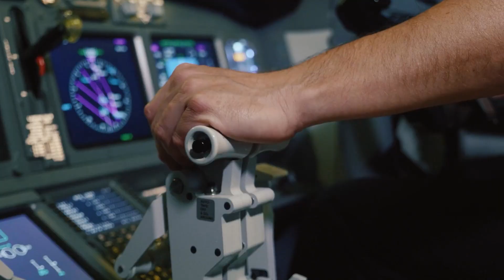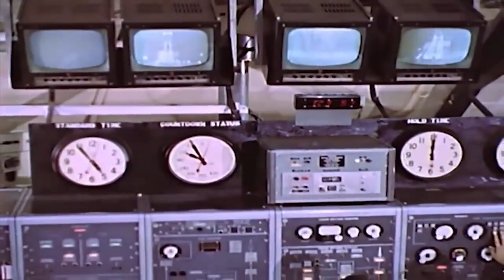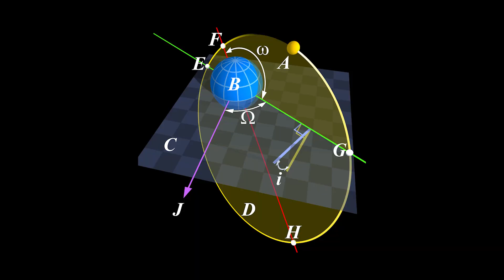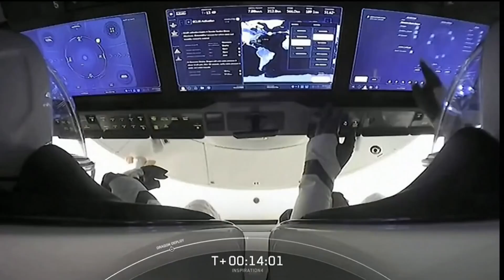Let’s Compare Taikonauts vs Astronauts vs Cosmonauts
CNSA (China Space Program), NASA and Roscosmos are the 3 biggest national space agencies. In today’s episode we are comparing the differences and similarities between astronauts of 3 biggest Space Agencies in the World i.e. taikonauts, astronauts and cosmonauts

Chapters
01:00 - Everything About China’s Taikonauts
01:57 - Everything About NASA’s Astronauts
06:47 - Everything About Russia’s Cosmonauts
07:54 - Other Space Programs Astronauts